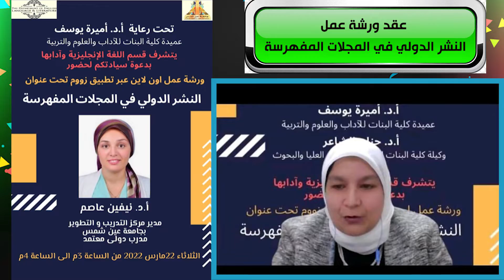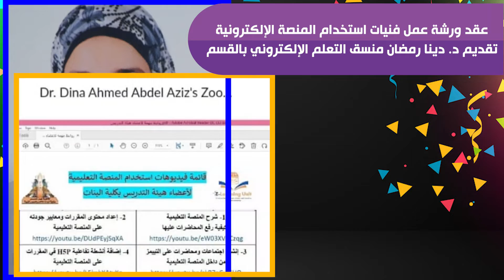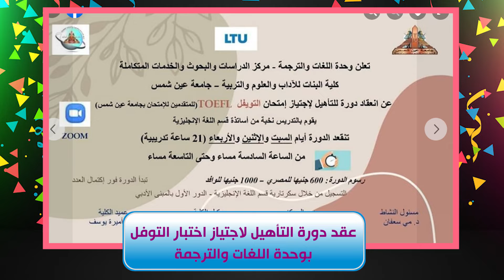إنجازات القسم 21 22 تكريم المتفوقات 21 11 2022